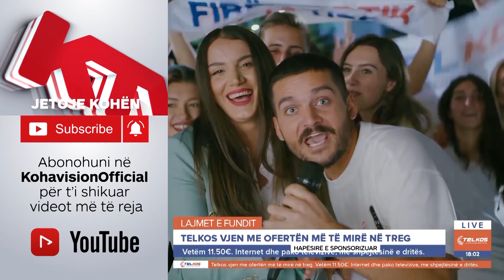Mijëra kilogramë kumbulla nga fermeri llapjan 16 09 2021